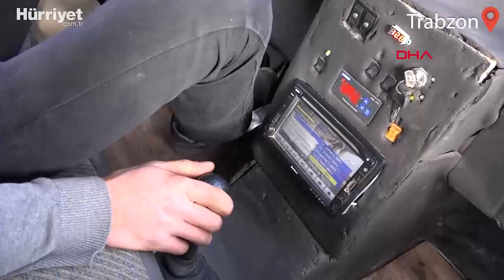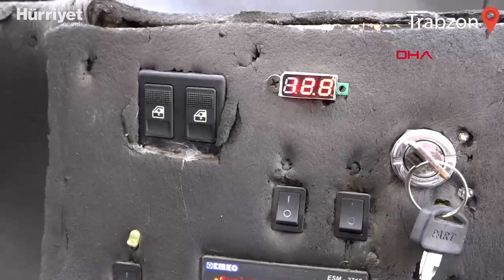10 Bin Lira Maliyetle Mucizeyi Başardılar! "12 Günde Tamamladık"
Trabzon’un Maçka ilçesinde elektrik otomasyon işiyle uğraşan Umut Uzunlar (21), topladığı hurda otomobil malzemeleriyle, 10 bin TL maliyetle, saatte 100 kilometre hıza ulaşabilen kamyonet tasarladı. Uzunlar, dayanıklı olması için kaportasını alüminyum kampozitle kapladığı yaklaşık 1 ton yük taşıma kapasitesine sahip kamyonetle, bağ bahçe işlerinin yanı sıra kışlık odunlarını taşıyor, komşularına da yardımcı oluyor.